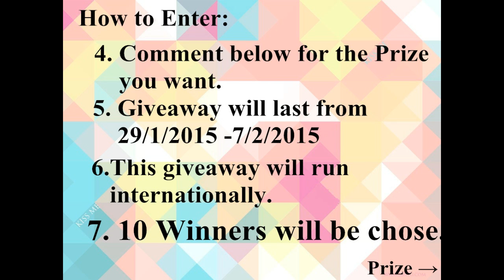CLOESED!!!!GIVEAWAY! BornPrettyStore reach 10K FANS! THANK YOU!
Prize:
Prize 1-number available: 5
$20 Voucher.

Prize 2-number available: 2
10pcs BornPretty® Round Stamp Plates + 24 Slots Plate Holder.

Prize 3-number available: 2
8pcs BornPretty® Large Square Stamp Plates.

Prize 4-number available: 1
5pcs BornPretty® Temperature Change Colour Nail Polish.

Rules:
3.Follow our Google+ if you have a google plus account.

This giveaway will run internationally.And the winner will be picked up randomly.

Winners will be announced on 9/2/2015-11/2-2015.